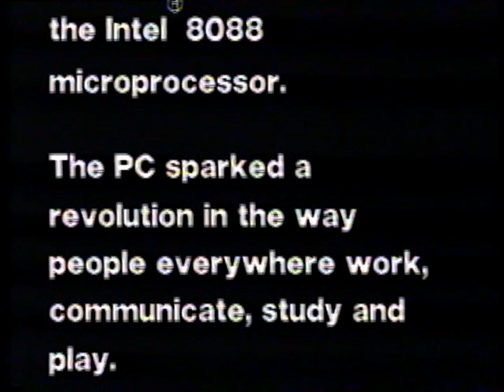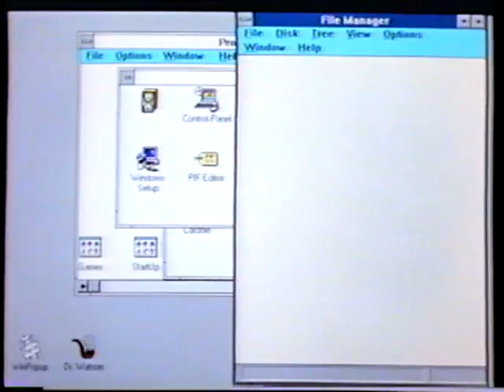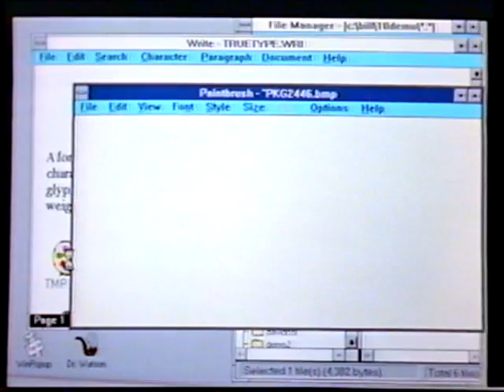Microsoft Windows 3 and NT, 1991, part 1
This is an old video about Microsoft and Windows version 3 and NT.  Circa 1991